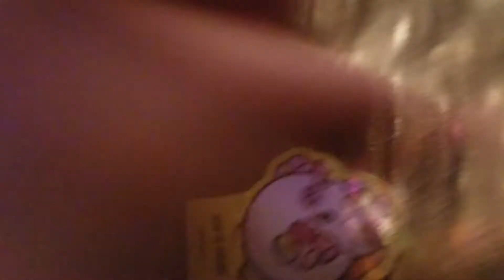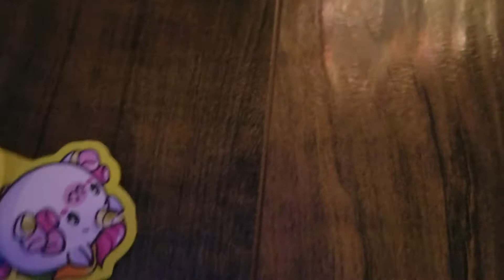escape the jail part 2